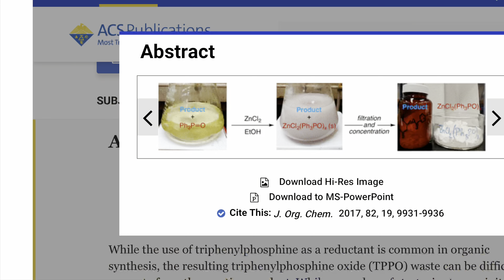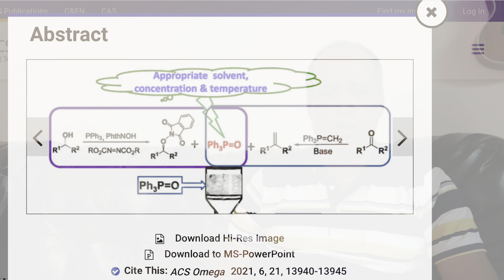How to remove PPh3=O (triphenyl phosphine oxide) from crude after Wittig or Mitsunobu reaction?